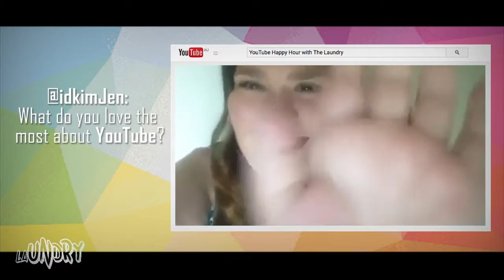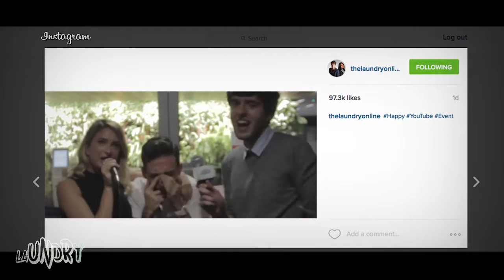YouTube Happy Hour at Google HQ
The Laundry was lucky enough to be invited to the Google Sydney offices to YouTube Happy Hour to chat to a bunch of YouTubers at the event. This week I was joined by Bec Quinn as my co-host due to Natasha Grace being out of state for the event. She will be back next week for a Game On Highlights video. Special thanks to Bec Quinn for being a great co-host and riding scooters around Google with me!

Special thanks to:
Cameron D'Antone - Camera Operator